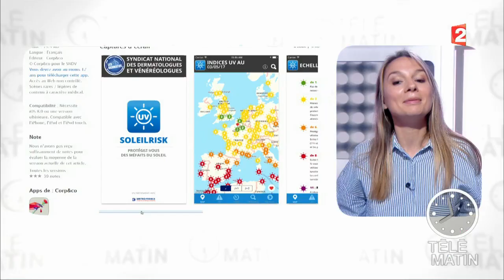Une appli pour se protéger du soleil...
Olivia du web nous présente l'application SoleilRisk : elle permet d’obtenir l’indice UV de l’endroit où l’on se trouve et d'obtenir des conseils personnalisés en fonction de son type de peau.